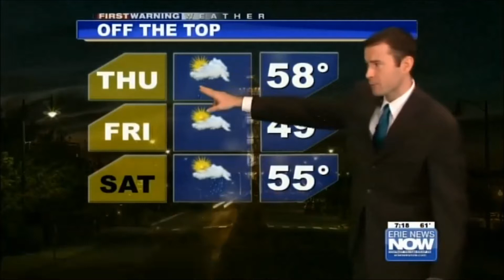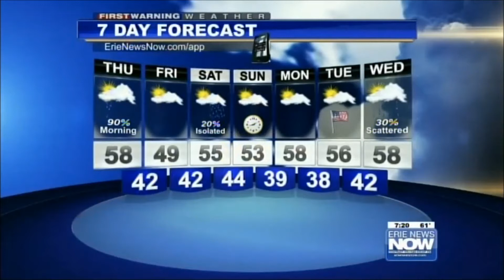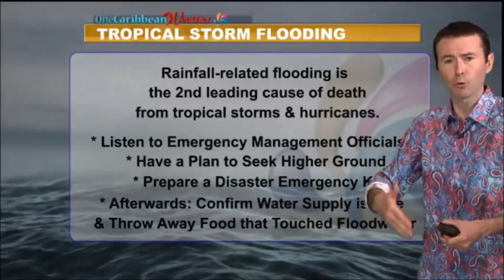Chief Meteorologist Geoff Cornish - Winter 2016-2017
These are some highlights from the past couple of years from my work as Chief Meteorologist at WICU / WSEE Television in Erie, PA (NBC and CBS), plus a story from 2013 at WTVG in Toledo. Beyond focusing on local weather, we also operate a cable channel called One Caribbean Television, which broadcasts across the Caribbean and parts of Central America.

B.S. Meteorology, Penn State University (2004)

AMS CBM Sealholder #362

Regional Emmy Award Winner: Best Weekend Newscast, Markets 41+ for the Lower Great Lakes Chapter (2013). The newscast occurred a few hours after an EF-2 tornado touched down in the Toledo suburbs (where I had been working at the time).